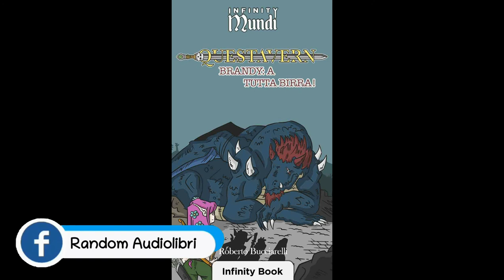QuesTavern Brandy: A tutta birra! - Librogame